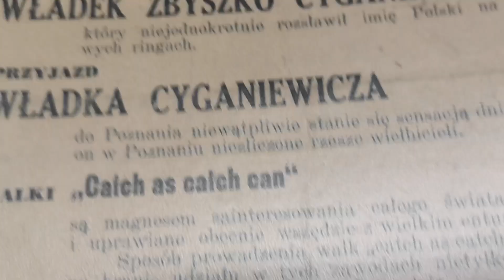Wacław Badurski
Udało się!!! Wacław Badurski- słynny przedwojenny siłacz i zapaśnik z Szamotuł. Do tej pory był to dla mnie człowiek zagadka. Pomimo wieloletnich starań znalazłem na jego temat bardzo mało wartościowych informacji. Przełom w poszukiwaniach nastąpił, gdy dzięki dobrym ludziom dotarłem do córki tego znakomitego atlety.
Pani Izabela przystała na moją propozycję spotkania i podzielenia się swoimi wspomnieniami o ojcu. Rzeczywistość przerosła moje najśmielsze oczekiwania! W zbiorach rodzinnych znajdują się niesamowite pamiątki z czasów występów Szamotulskiego Siłacza. Zdjęcia, paszporty, korespondencja, umowy na występy w turniejach i masa innych ciekawych rzeczy. Skanowałem, fotografowałem, zapisywałem co tylko się dało! To niesamowite przeżycie trzymać w dłoniach własnorecznie podpisany list od Cyganiewicza, czy też album ze oryginalnymi zdjęciami, będący sam w sobie dziełem sztuki.
Łapcie zajawkę w formie krótkiego filmiku. Jak ochłonę wrzucę inne ciekawostki.